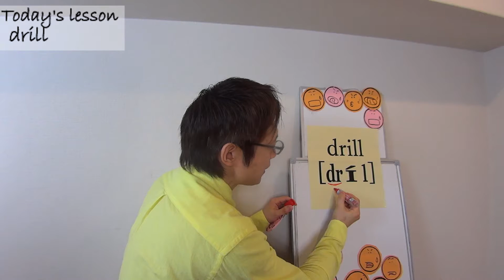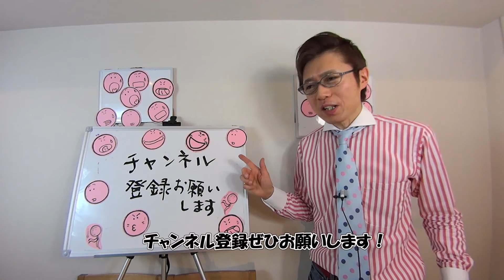drillの発音 Naoki's Pronunciation Lesson: #104 小川直樹の英語発音動画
基本単語の発音は不正確になりがち。
その発音を1回１分程度、手や体を動かすOKメソッドでレッスンします。

今日のテーマは、drill。これ、「ドリル」からはほど遠い発音なんです。なにしろ、一気に発音しないといけないんです。

※著書
『イギリス英語発音教本』（研究社）
『英語の発音 直前6時間の技術』 （アルク）

お詫び：動画の中のタイトル画像（サムネイルと同じ絵柄の画面）では、Today's wordsとなっています。でも、正しくはToday's wordでした。訂正してお詫びします。
なお、サムネイルは修正してあります。